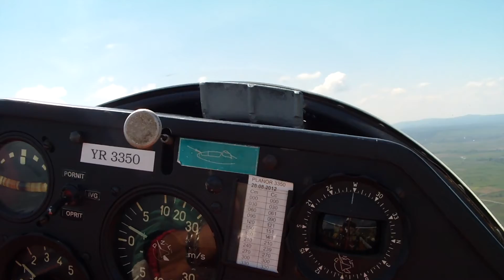zbor de florare